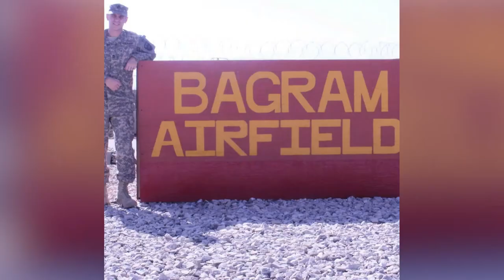NFM Salute - November 2021 - Matthew Krenz, Sergeant Major (Ret.), U.S. Army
Our NFM Salute for the month of November 2021 has either dreamed of serving or has served most of his life, and he’s not stopping any time soon. Retired Sergeant Major Matt Krenz takes us through his journey with an interesting twist on where the real military sacrifices are made.